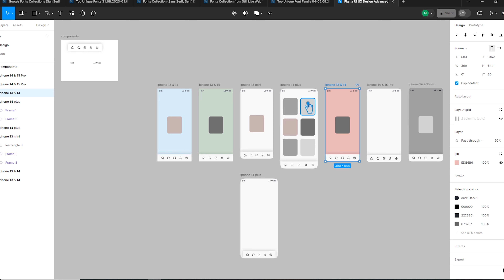HOW TO ZOOM IN AND OUT IN FIGMA | FIGMA ZOOM IN AND OUT ADVANCED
How to Set Hanging Punctuation and Hanging Lists in Figma | How to Set Indentation in Figma:

How to See Live Font Preview in Figma | How to See Live Text Preview in Figma: